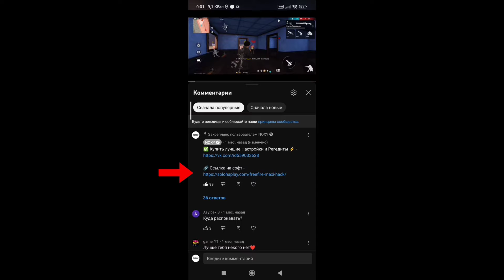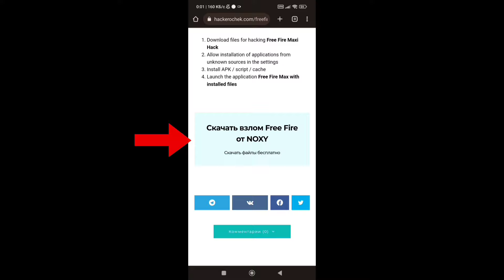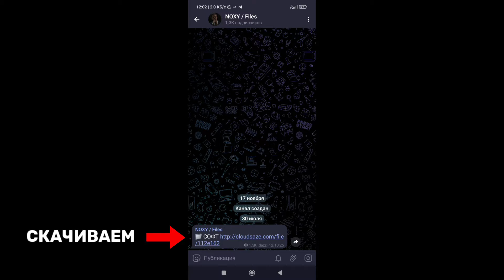➡️ ПОСЛЕ НОВОГО ОБНОВЛЕНИЯ 😱 БЕЗ БАНА 🔥 НОВЫЙ ФРИ ФАЕР ‼️БЕЗ ТЕНЕВОГО БАНА‼️ ЛУЧШИЙ В ГОЛОВУ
‼️ ВКЛЮЧИТЕ VPN ЧТОБЫ ОТКРЫТЬ САЙТ ‼️